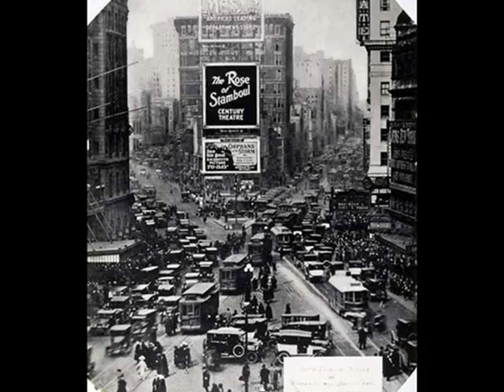NIGHT AND DAY COLE PORTER KIRI TE KANAWA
from "Kiri sings Porter"
(1994)